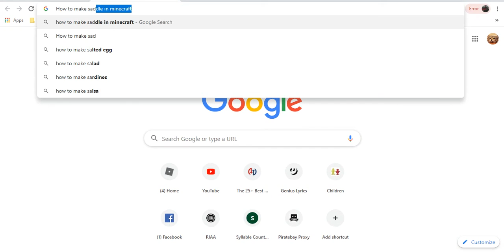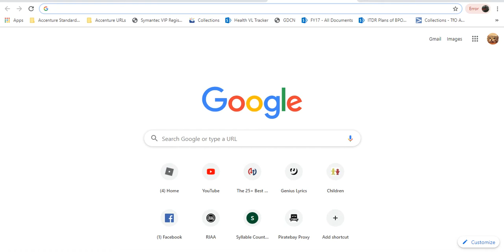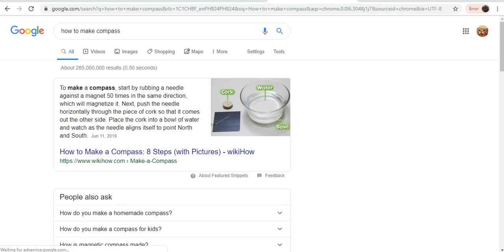The Map And The Nether Portal: The Minecraft Series Part #6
So i made a map, built a nether portal, and found some diamonds